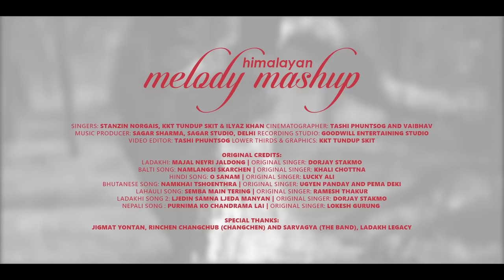HIMALAYAN MELODY MASHUP | Stanzin Norgais || Ilyaz Khan || Kkt Tundup || Ladakhi Music Video 2021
Hello, Julley Everyone!! ❤️🙌🏻
So finally after a long wait, Here I am presenting  the Official Music Video of our New Mashup “Himalayan Melody Mashup".

Hope you all gonna like and enjoy listening to this 6 language mashup.

Credits:
Videographer: Tashi Phuntsog and Vaibhav
Directed & Edited by: Tashi Phuntsog
Singer: @stanzinnorgaisofficial @IlyazKhanOfficial @kktTundupSkit
Music Producer: Sagar Sharma
Recording Studio: Goodwill Entertaining Studio, Chandigarh
Special thanks to: Sarvagya Band, Jimmy Yontan

Song Sequence & Original Credits:
1. ( Ladakhi ) Majal Neyri Jaldong by Dorjey Stakmo
2. ( Balti ) Namlangsi Skarchen by Khali Chottna
3. ( Hindi ) O Sanam by Lucky Ali
4. ( Bhutanese ) Namkhai Tshoenthra by Ugyen Panday and Pema Deki
5. ( Lahauli ) Semba Main Tering by Ramesh Thakur
6. ( Ladakhi ) Ljedin Samna Ljeda Manyan by Dorjey Stakmo
7. ( Nepali ) Purnima Ko Chandrama Lai by Lokesh Gurung

Lyrics in English:

LADAKHI
Majal ngeyri zhaldong
Kango shik na yod lay (x 2)
Zhaldong bo ngeyri jala tang
Cheshay nga che zhik chhachen (x 2)

BALTI
Afsos mashesa ley ngey snying nyi goey ka
May tuksty shakpu yang la photsa (x 2)
Tsungtsay la dhresay, dhresay na ngyamsay
Nga la schokssin dukpo yang la ljet sa (x 2)

HINDI
Sham oo saweray teri yaadein aati hai
Aa ke dil ko mere yun taadpati hai
O sanam mohabbat ki kasam

Milke bechhadna toh dastoor ho gaya
Yaadon mein teri majboor ho gya
O sanam teri yaadon ki kasam

BHUTANESE
Namkhai tshoenthra laypi
Aye jatshoen sha rung
Sa lay laypi meto thrung rung
Lhakang lo lu lay bi
Aye dhebri dri rung
Chhoe lu drendha tsalay min nu
Chhoe ngi gi mikhar lay bay sa
Sem chha chi sem sho soyi nga

LAHAULI
Dhagir tsokshik yod
Khoey zhaldong ldemo
Srinn tsokshik yod
Khoey sraalo ringmo
Cha tsokshi sa yod khoe zhimpo
Shawa tsokshik yod khoey dhultsul ldemo
Ohohoho dhultsul ldemo

LADAKHI
Snyingstam kheyka phingna manyan
Oo ngeymo ngeymo ley (x 2)
Meytsay toksla dzoma manyan
Ljedin sam na ljeda manyan (x 3)

NEPALI
Purnima ko chandrama lai
Badal lagana thaalyo
Kahile kahi timro maya
Sanka lagana thaalyo

Uploading to another website and re-uploading to another youtube channel without permission is strictly prohibited.